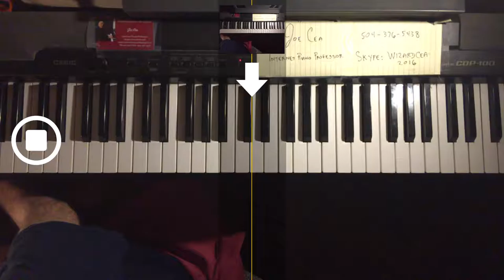Sorrento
skype: wizardcea2016

Your support helps keep music alive